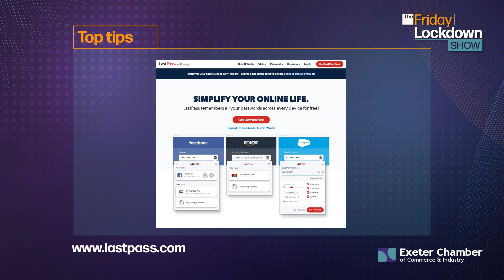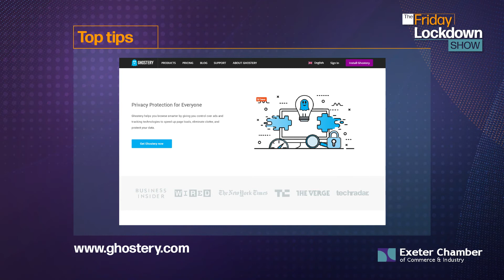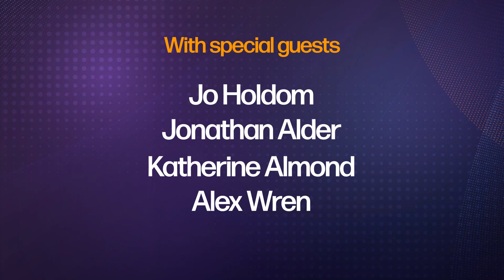The Friday Lockdown Show - EPISODE 10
Our goal is to provide business relevant informative and upbeat stories that will help you through the covid-19 pandemic. Each week we tailor the content in line with the feedback we receive from the business community in the Greater Exeter area.

With a mix of specialist speakers, information and good news from business, this web show is designed to keep you connected, up to date with the latest information to help you in your business and (we hope) entertained for 60 minutes at the end of the week.

In our second marketing focused episode we took a look at longer term planning for marketing your business.  This week’s show was introduced by Chamber Board Director and Marketing Manager of Co Cars and Co Bikes, Helen Scholes, and hosted by Matt Young.

This week’s speakers included:

- Helen Scholes, Chamber board member; Introduction
- Jo Holdom, One Voice Media;  Restarting your PR activity
- Jonathan Alder, Alder and Alder; Branding for the bounce back
- Katherine Almond, Bray Leino; Developing a post-Covid marketing strategy
- Alex Wren, Bitpod; Standout video marketing
- Alastair Banks, Optix Solutions; Digital Marketing Tips and Advice

We also heared from Callum Elliot-Archer, Exeter Library; Kalkidan Legesse, Sancho's and Emily Gibbon, InExeter on what is new in their organisations and the Exeter city centre as lockdown eases.

The Friday Lockdown Show is produced by Bitpod, Matt Young and One Voice Media on behalf of Exeter Chamber.

EPISODE ten took place on FRIDAY 26 JUNE at 2pm.